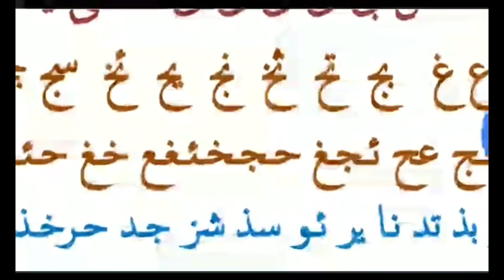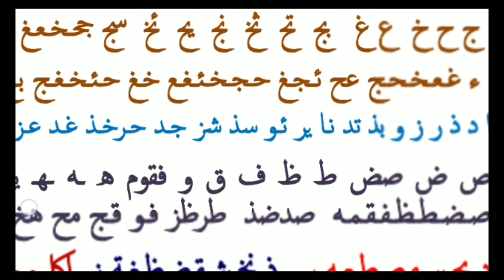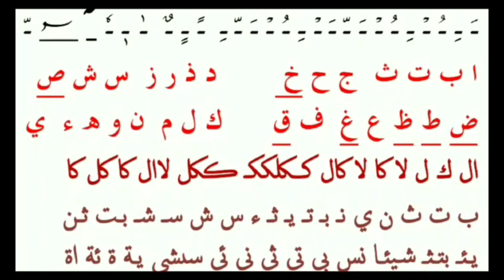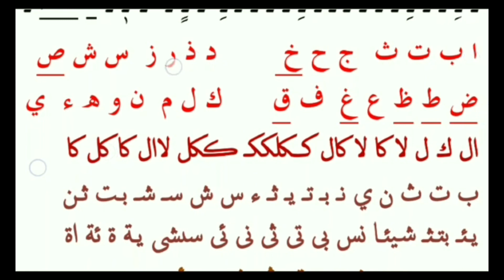part 4 /பகுதி 4 thajweed class